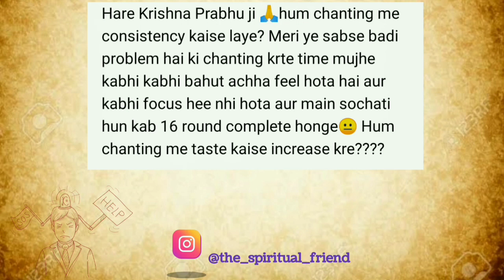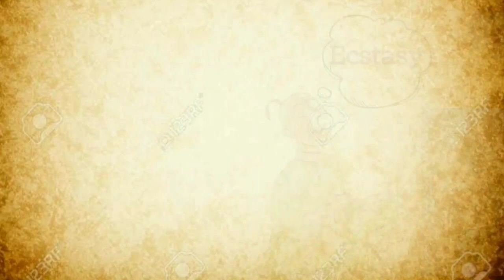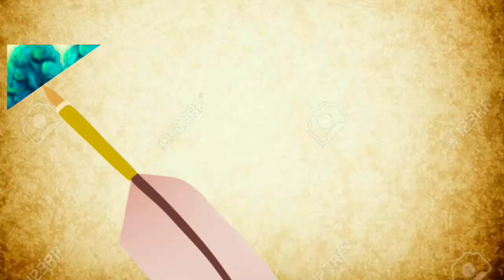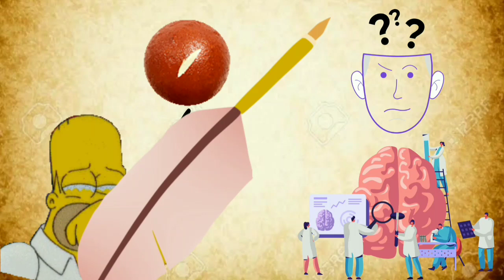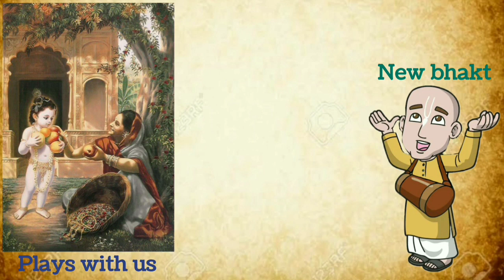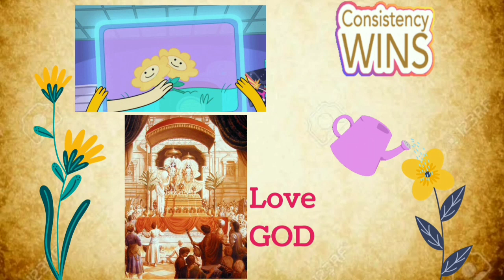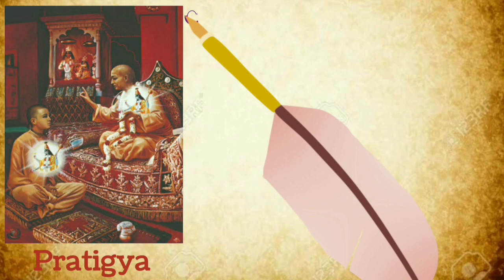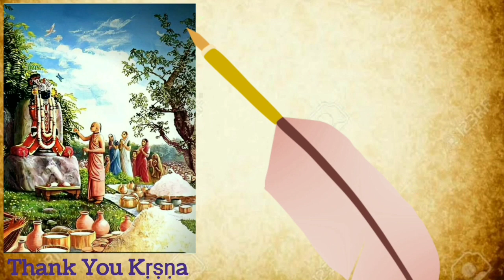Chanting मैं मन्न नहीं लगता, क्या करे? || How To Improve Chanting?🤔QnA Clips #2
The Spiritual Friend is all about Krishna The Supreme personality of Godhead.

When somone sees the cover of a a book like KRSNA or a image of KRSNA, he immediately asks, "Who is Krsna? Who is the girl with Krsna?"

Everybody is looking for KRSNA.
People don't realise that KRSNA is GOD , the source of all that exists, the cause of all that is, was, or ever will be.
As GOD is unlimited, HE has many Names.
ALLAH-BUDDHA-JEHOVA-RAMA. All are KRSNA ALL ARE ONE.

Credit: Rohit Paul